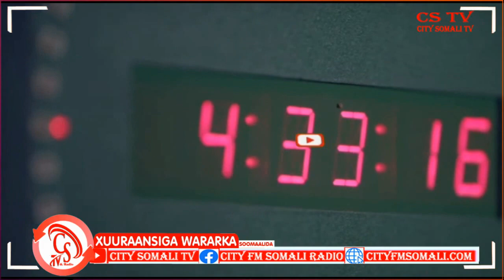"Alkuliistow boqoljeer oo horayna waa sheegay, hadana waan ku celinayaa"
"Alkuliistow boqoljeer oo horayna waa sheegay, hadana waan ku celinayaa" Gudoomiye C/ladhiif Muuse Nuur